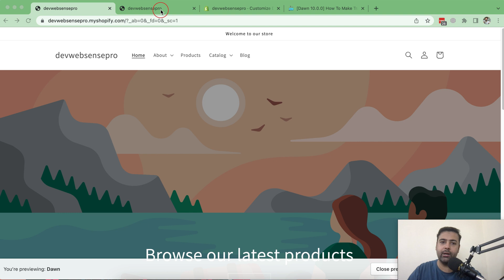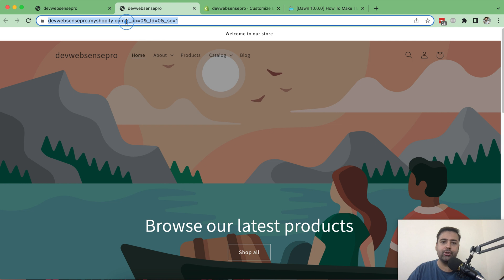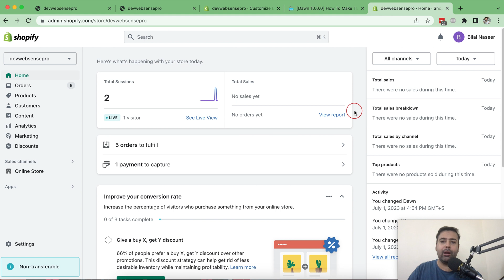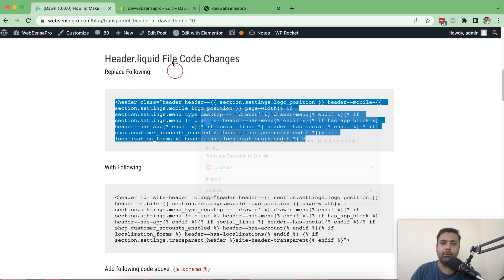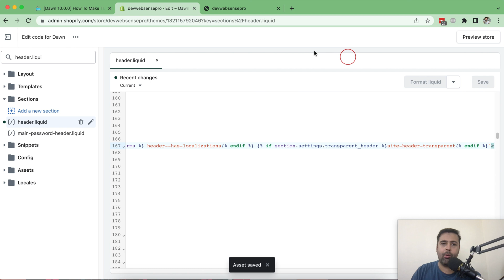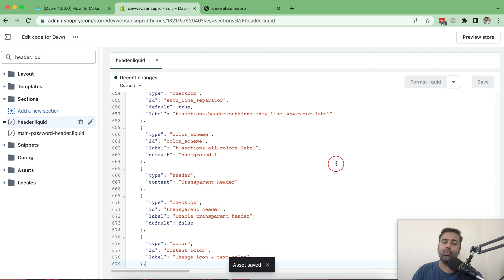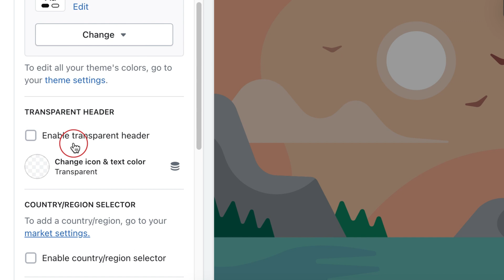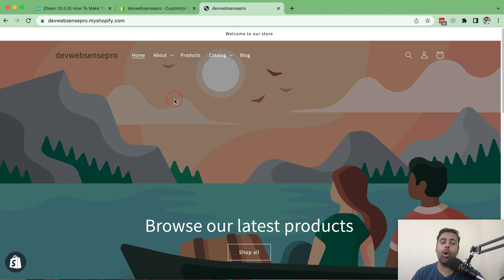[Transparent Header Dawn 10.0.0 ] How To Add Transparent Header in Dawn 10.0.0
Transparent Header Dawn Theme - Shopify

Welcome to WebSensePro! In this Shopify tutorial video, you will learn how to add a transparent header to your DAWN 10.0.0 theme. This tutorial is an updated version of a previous tutorial to address popular requests from viewers.

By following this step-by-step guide, you will be able to achieve a transparent header that is also sticky. You'll have the option to customize the color of your menu items and icons to match your theme. Whether you prefer a lighter or darker background color, you can easily adjust the color settings to suit your needs.

To implement the transparent header, begin by accessing the backend of your Shopify store. We will demonstrate the process on the DAWN 10.0.0 theme. Ensure you have a duplicate of your original theme to revert any changes if needed.

The tutorial covers the following steps:

1- Locate and replace code in the header.liquid file.
2- Add additional code in the same file.
3- Insert schema code responsible for adding the option to enable or disable the transparent header in the customized settings.
4- Replace code in the theme.liquid file.

After completing the steps, you can access the customize section in the online store's theme settings. From there, navigate to the header section and select the transparent option. You can also customize the colors of the menu text and icons as desired.

Watch the video tutorial for a visual walkthrough and see the transparent header in action.

00:00 Intro
02:30 header.liquid code changes
05:50 theme.liquid code changes